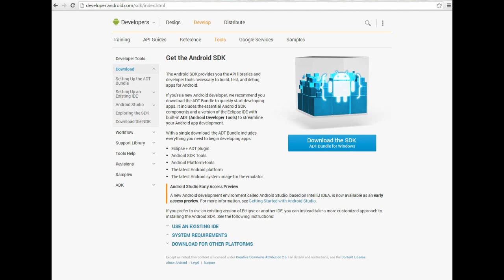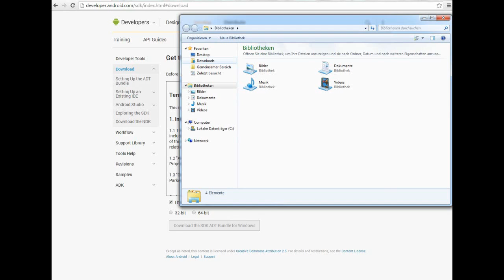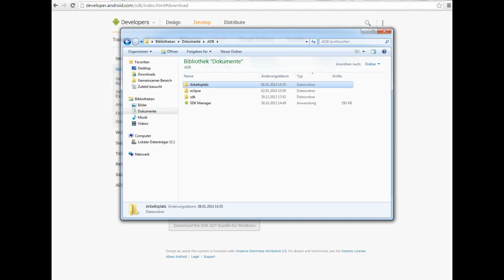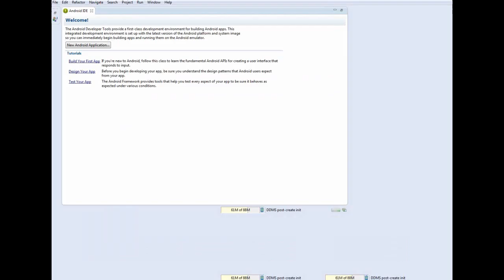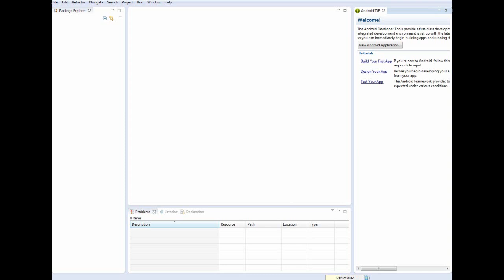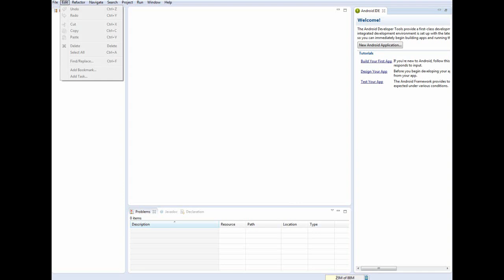Tutorial: Android Apps programmieren #001 | Vorwort & Eclipse einrichten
Die ist das 1. Tutorial meiner Tutorialreihe. In dieser zeige ich euch wie eure selbst eure eigene Android App programmieren könnt. Die Tutorials sind also für Beginner / Anfänger und alle auf deutsch.

In diesem Video zeige ich euch wie ihr das ADT Bundle installiert welches ihr zum entwickeln von Android-Apps benötigt. Außerdem zeige ich euch wie ihr euren Arbeitsplatz
einrichtet. Also stellen wir hier die Grundstein. Außerdem spreche ich ein bisschen darüber, was wir für eine Android App programmieren wollen.

Liste der ersten 15 Folgen

Mein aktuelles Smartphone:

Meine Spiegelreflexkamera: